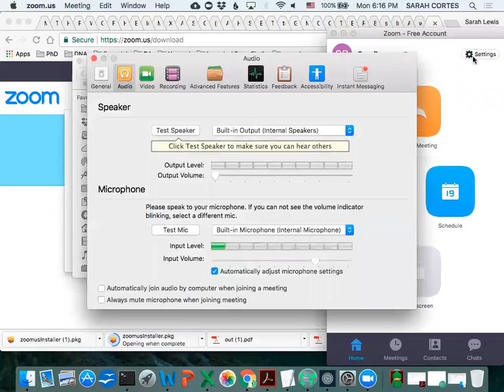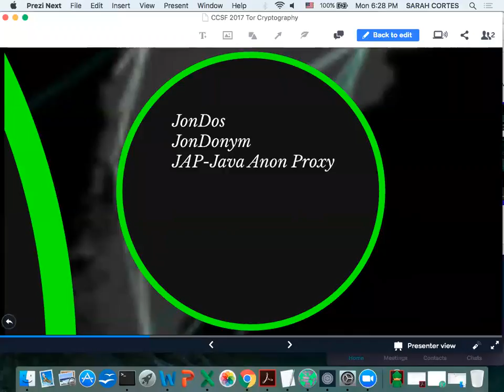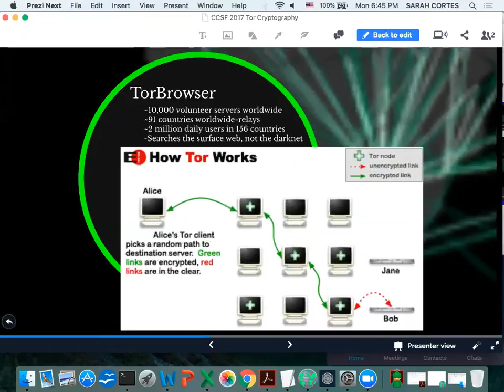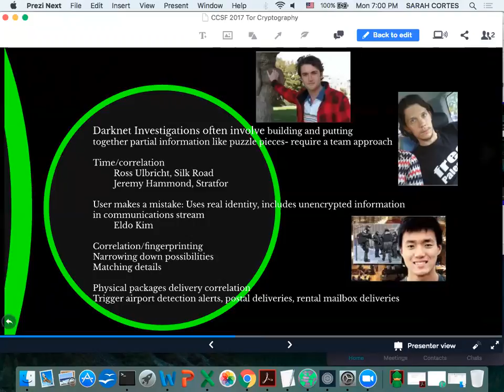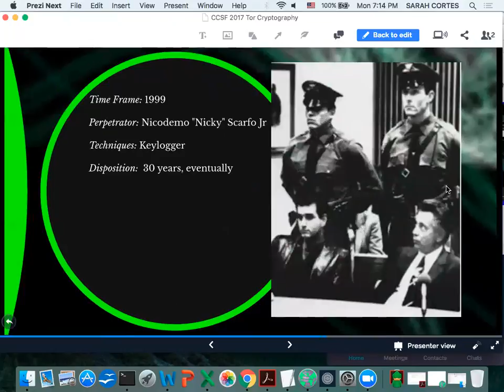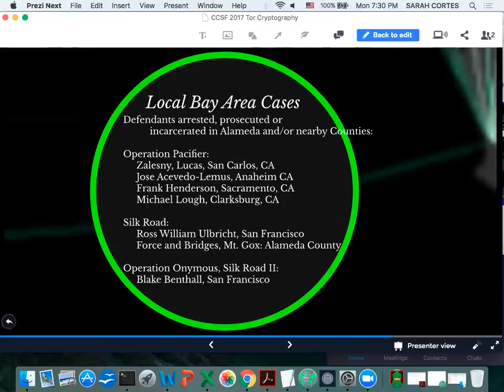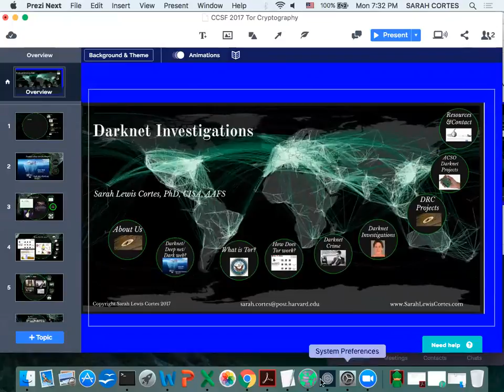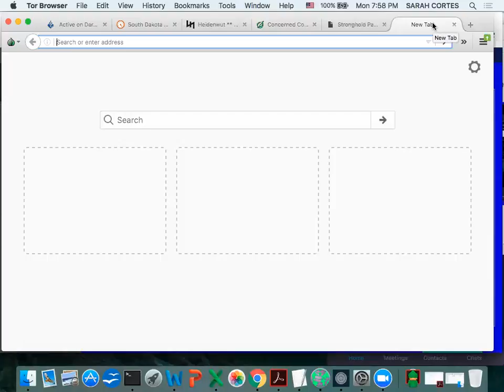Sarah Lewis Cortes at CCSF: CNIT 141: Cryptography for Computer Networks video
Darknet Cryptography, at City College of San Francisco, in CNIT 141: Cryptography for Computer Networks, November, 2017, Sarah Cortes, guest lecturer

Professor: Sam Bowne

zoom 0